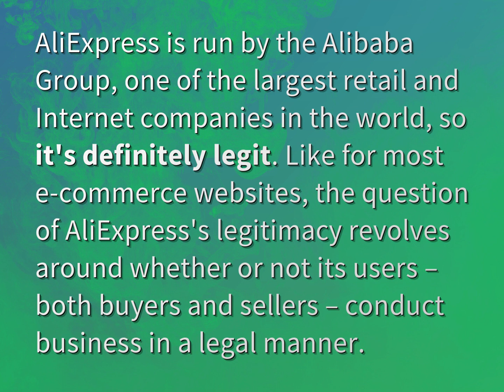Is AliExpress safe to buy from?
James Webb (2022, August 7.) Is AliExpress safe to buy from?
    WHYS.video